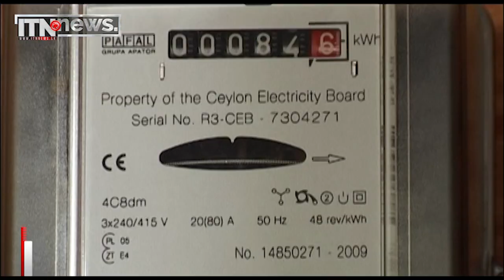ඩොලර් ආදායම 60% කට වැඩිනම් විදුලිබිල ගෙවිය යුත්තේ ඩොලර්වලින්